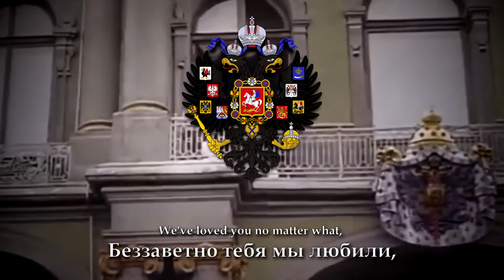"Farewell of Slavianka" - Song of the Russian Empire (1912)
This song is a Russian patriotic march, written by the composer Vasily Agapkin in honor of the Slavic women who accompany their husbands in the First Balkan War.